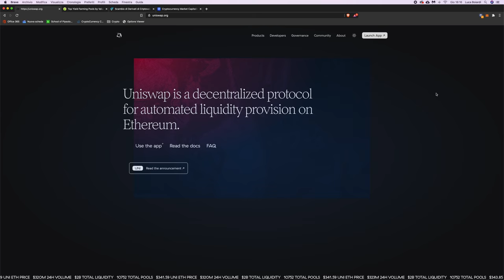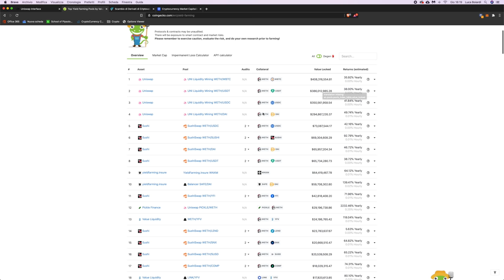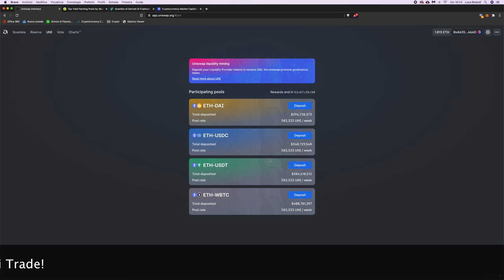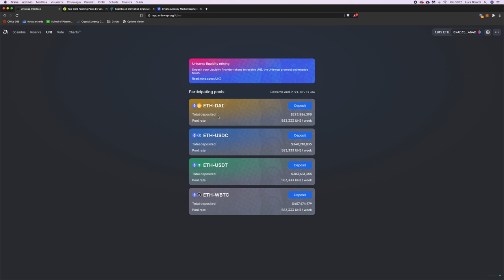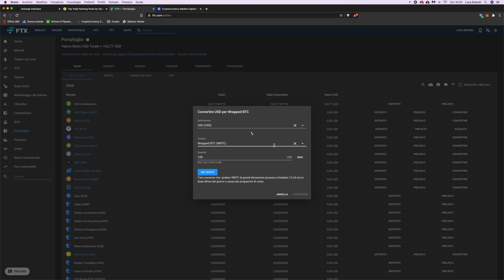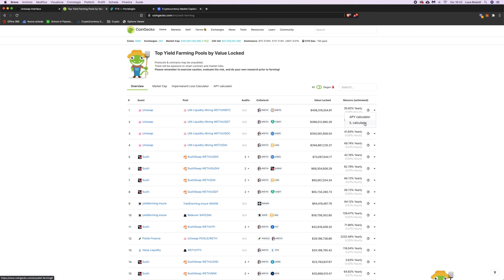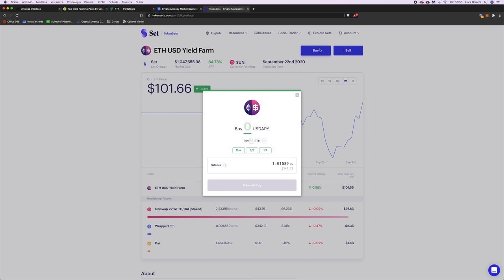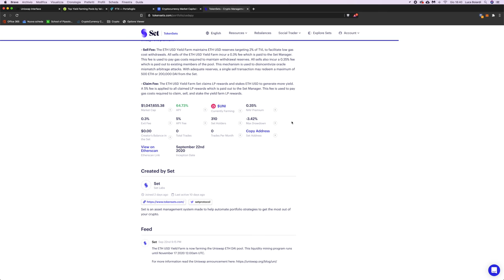UNISWAP: 2 metodi per GUADAGNARE UNI 🦄 (Yield Farming)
Ti sei perso l’airdrop? Oggi ti mostro 2 metodi per guadagnare su Uniswap grazie al Farming di token UNI, per ottenere una rendita passiva annualizzata fino al 50%.

Uniswap ha lanciato la sua campagna di liquidity mining (o Yield Farming che dir si voglia), grazie alla quale fino a metà Novembre si può prendere parte all’airdrop dei token UNI, ottenendone una quantità proporzionale alla liquidità che si fornisce alla piattaforma.

Per ottenere il token UNI, occorre dare liquidità a uno dei 4 pool coinvolti: ETH/DAI, ETH/USDC, ETH/USDT e WBTC/ETH. Questo significa che, se si è holder di ETH e BTC, li si può utilizzare per ottenere sia UNI che una rendita passiva dal DEX.

Vi mostro passo dopo passo due metodi per effettuare queste operazioni: il primo finalizzato semplicemente a fare da Liquidity Provider (fornire liquidità) per guadagnare UNI da holdare.

Il secondo è invece finalizzato a guadagnare UNI da vendere automaticamente per ottenere più liquidità da fornire a Uniswap, massimizzando la rendita sulle coin senza esporsi alla volatilità di UNI e risparmiando tantissimo sul Gas. Il metodo utilizza la piattaforma TokenSets.

La scelta dipende soltanto da una cosa: si vuole holdare UNI perché si pensa che si apprezzerà nel tempo oppure ci interessa soltanto massimizzare l'APY senza esporci?

In entrambi i casi, sarà comunque un successo!

Infine, vi spiego cos'è l'Impermanent Loss e come cambiare BTC in WBTC a zero fees!